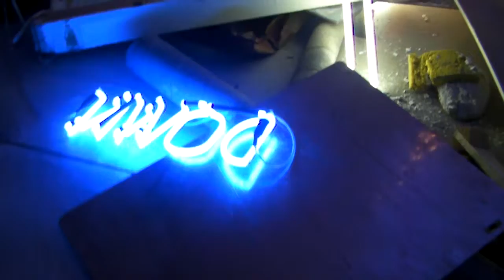SANY0038.MP4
Anselm Reyle - Arken august 2011
Kunst af skrald